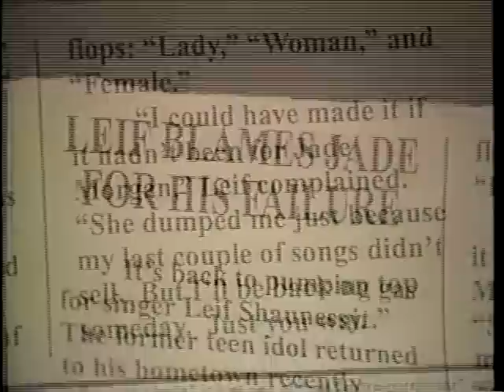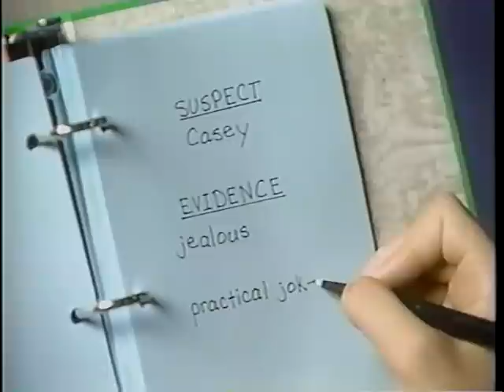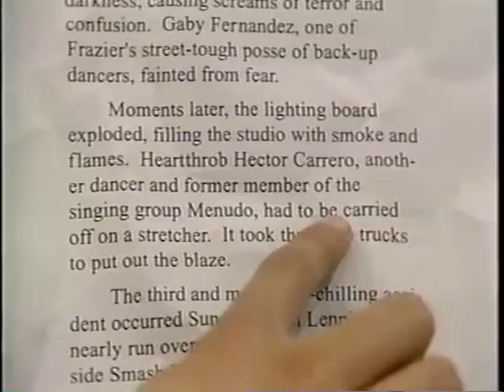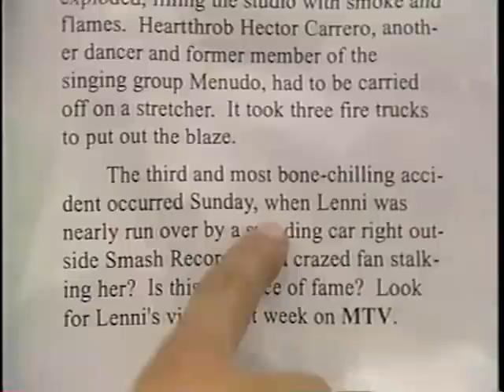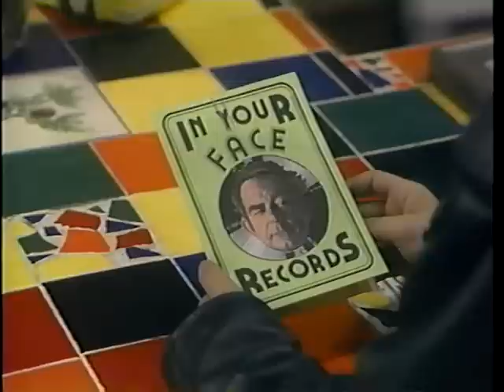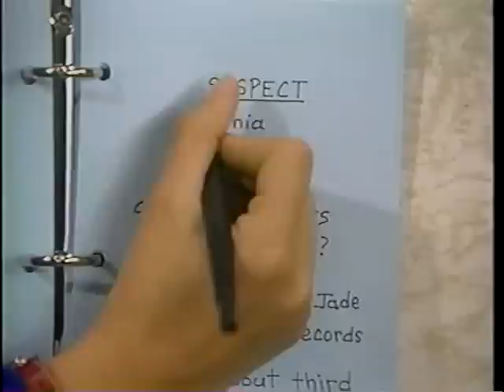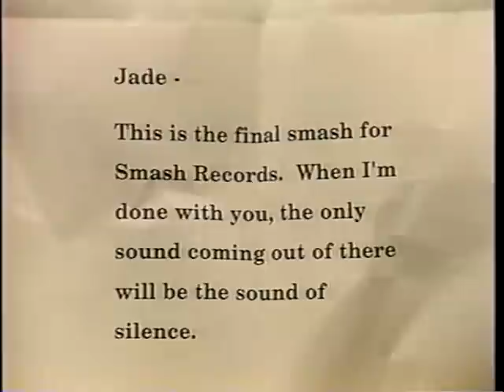Ghostwriter: Don't Stop the Music Episode 3